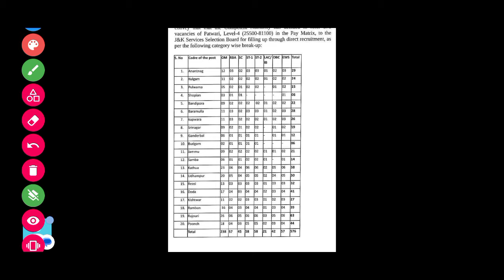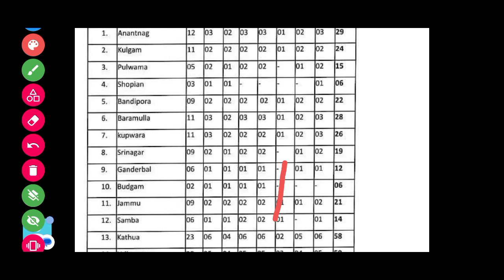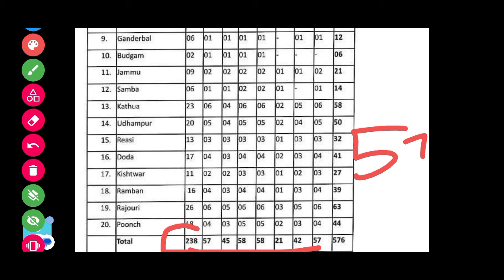Patwari 576 Posts Notification!